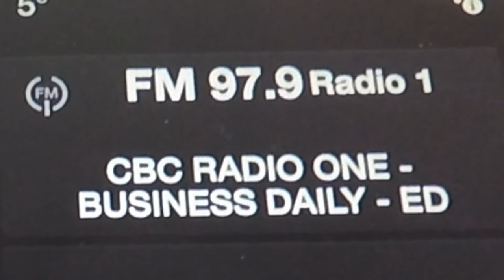Lisa's CBC Radio 1 Interview with Marcy Markusa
On May 8th 2019 at 6:50 am I did a Radio Interview about my Vlog
on the CBC Radio 1 Morning show with Marcy Markusa.